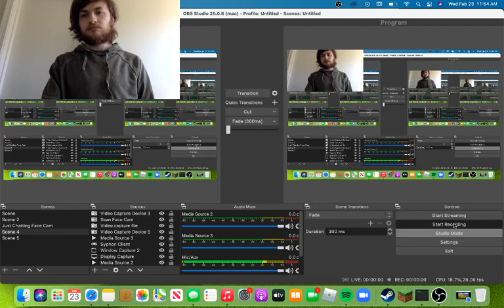Playing Minecraft On A Wednesday